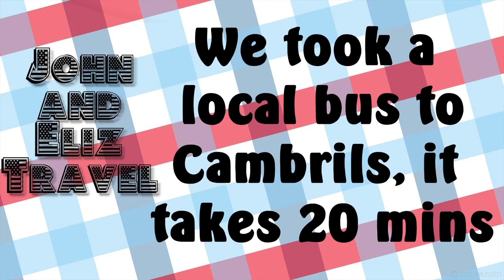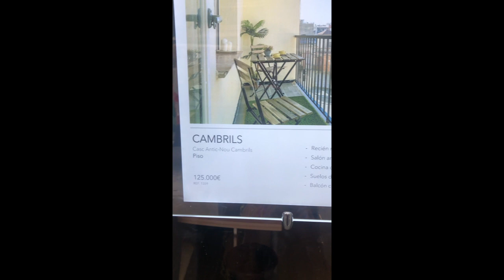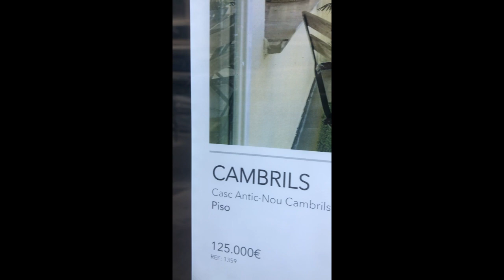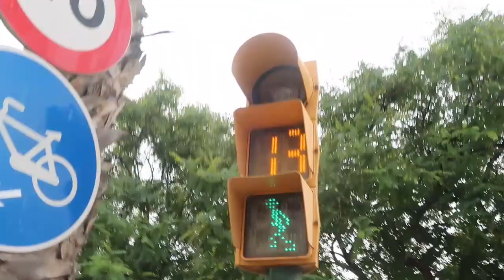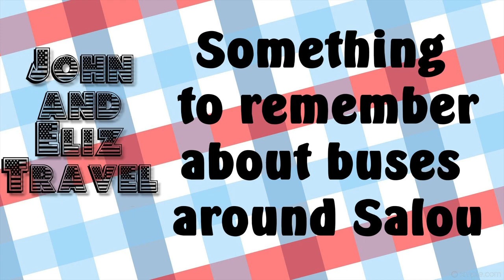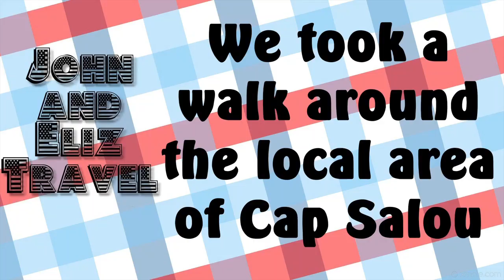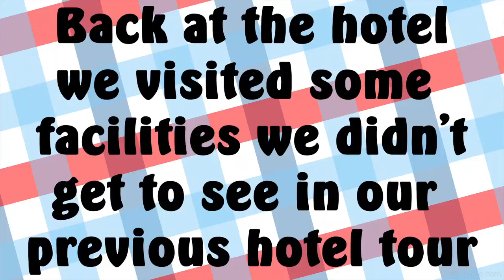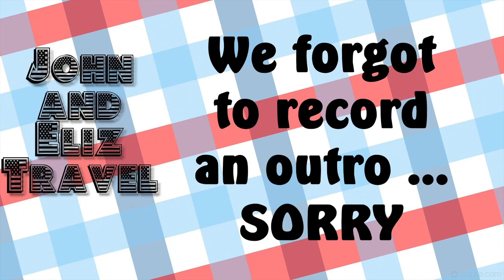Day 6 – Cambrils and Cap Salou | Costa Dorada | Spain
We are heading off early again for a bus ride to the pretty little harbour town of Cambrils and Port Cambrils which while joined as one are separate areas.

We give some interesting information on buses before a walk around the area we are staying, the other big hotel in Cap Salou and also the new facilities in our own hotel.

On this holiday we from Doncaster Airport on what was our last flight from there before it closed.

We take a TUI flight on a brand new Boeing B-Max making our way to Reus Airport in Spain for our weeks holiday on the Costa Dorada.

We are staying in Cap Salou at the Hotel Cala Font, a hotel we have been too before but which has had a room renovation.

This 7 day holiday sees us visit the Spain and the Costa Dorada. As ever we get out and about with this holiday seeing us visit Tarragona, Salou, Cambrils, La Pineda, Barcelona, Valencia, Sitges and the monastery at Montserrat.

Hey Everyone!! We are Elizabeth & John and we vlog under the channel name of John and Eliz Travel although you will see on our older vlogs we see used to be called TwosTravelz.

Based on the Yorkshire / Derbyshire border, we are a TRAVEL Channel visiting both the hottest tourist spots as well as those destinations less frequently seen.

While we do love to visit the big theme parks, historical buildings, museums and the outdoors in the UK, Europe & the USA (we are trying to visit as many US states as possible).  We have a love for Florida we do regard ourselves as travel vloggers rather than Disney vloggers as are not ones who just vlog from the parks..

We are joined on occasions by our family and our two Rottweilers Barry & Liesel who get themselves in the way of everything, you can check out there own instagram